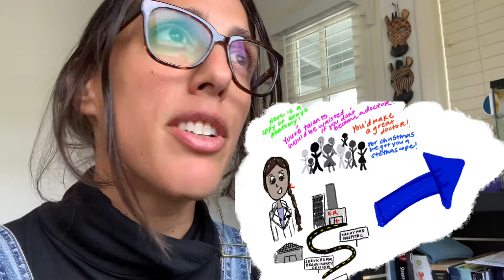How I became an Estuarine Ecologist | SciAll.org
How do you become an Estuarine Ecologist (or any professional scientist)? Dr. Kat Beheshti walks through her academic journey from high school, to undergrad, and grad school to all the things that got her to where she is now. Like many scientists, her journey had a few twists and turns. So, check out this video on how she went from choosing a school based on its pre-med program to becoming an Estuarine Ecologist instead!

⭐How I became an Estuarine Ecologist
⭐became an Estuarine Ecologist
⭐what is an estuary ecosystem
⭐what is Estuarine Ecology
⭐what is an estuary?
⭐science communication

We’re 100% volunteer-run, which means that 100% of your donation will go toward getting our videos in front of the eyes of more people (especially underserved middle and high school-aged kids).